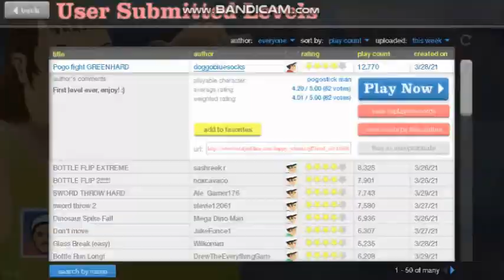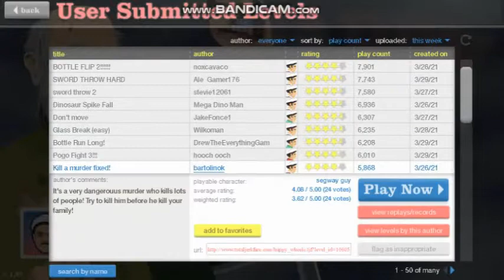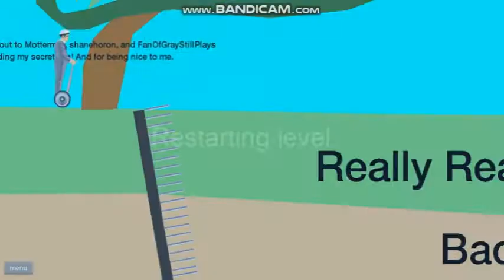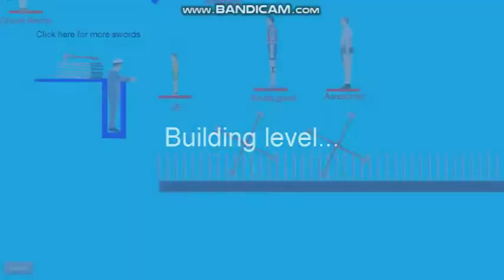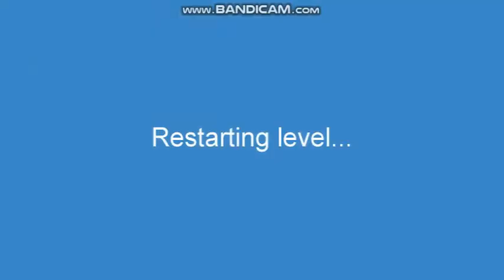HAPPY WHEELS 12 # 99% IMPOSSIBLE HARPOON DODGE JUMP